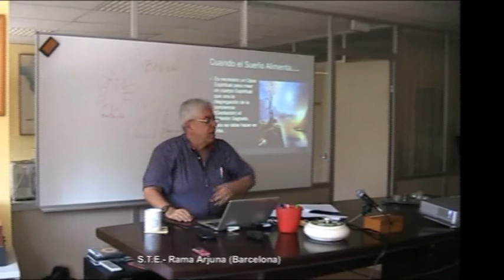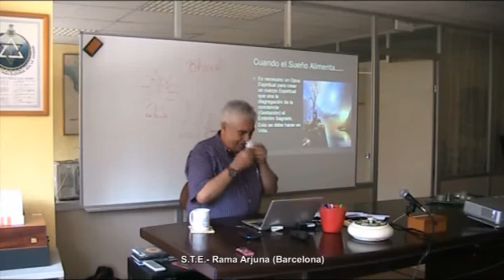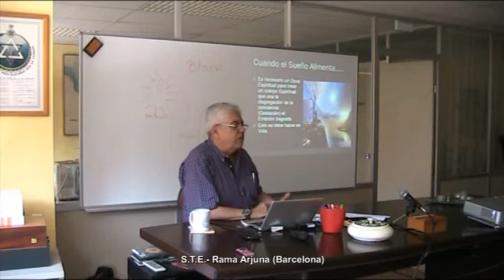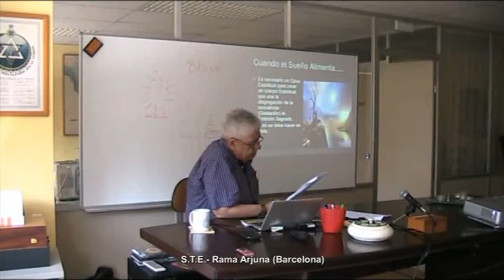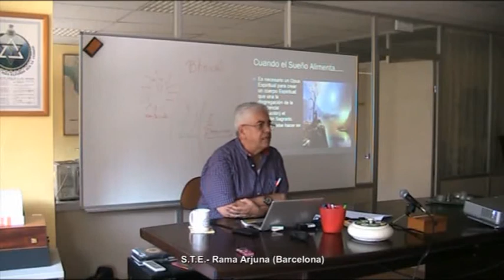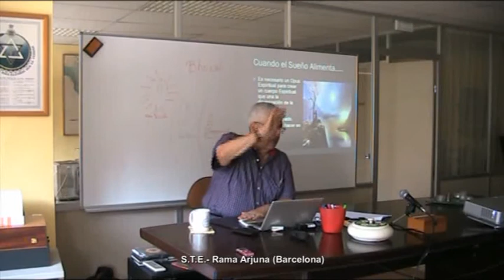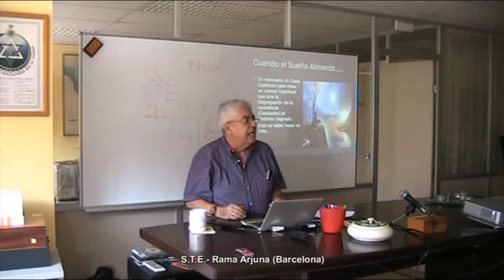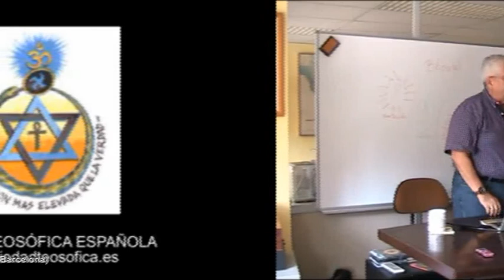(2015-07-11)-(3 de 4)-Cuando el sueño alimenta mi alma (por Isaac Jauli)